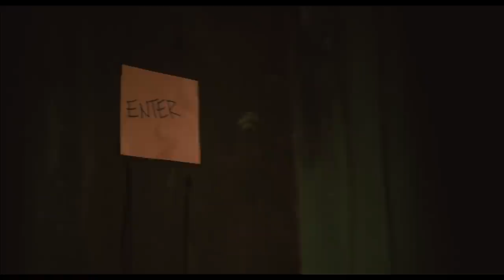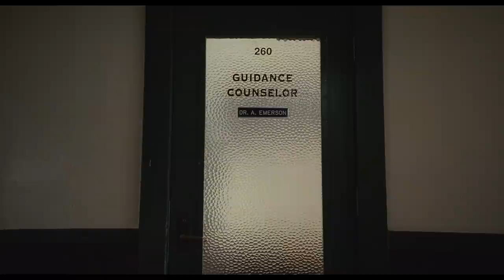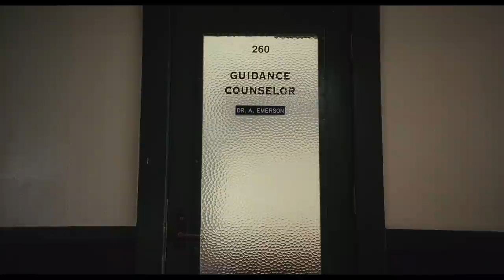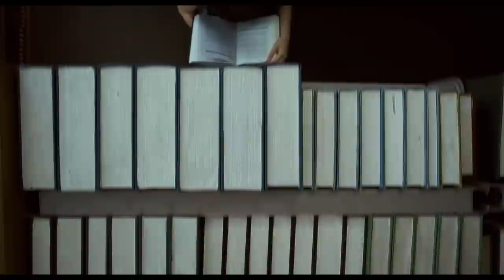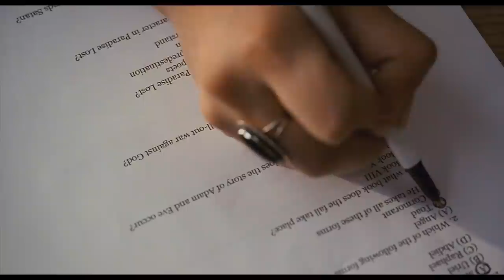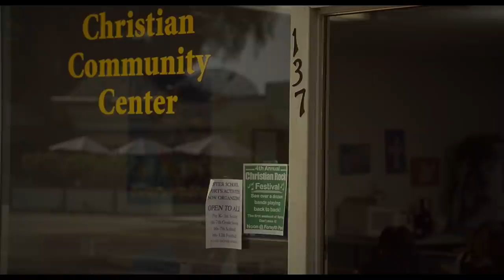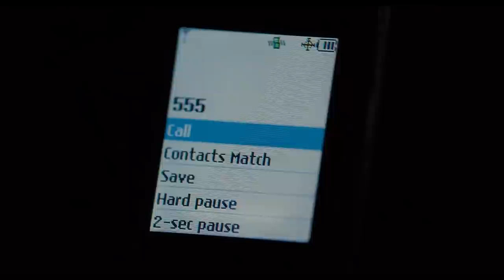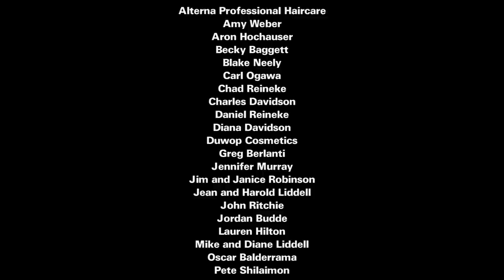The Haunting of Molly Hartley | Full Horror Thriller Movie | Haley Bennett | Cineverse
Molly Hartley hopes she can forget the violence of her family’s past and start over. She has found a new life, a new school and a new boyfriend. But when her secret past and haunting nightmares continue, Molly fears she has inherited her mother’s psychosis.
2008 | Stars: Haley Bennett, Chace Crawford, Jake Weber | Director: Mickey Liddell